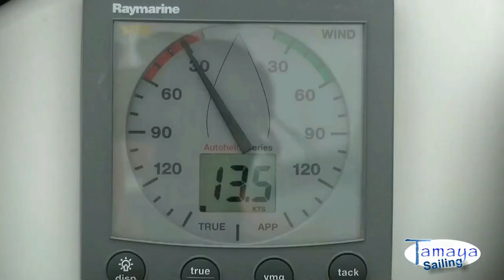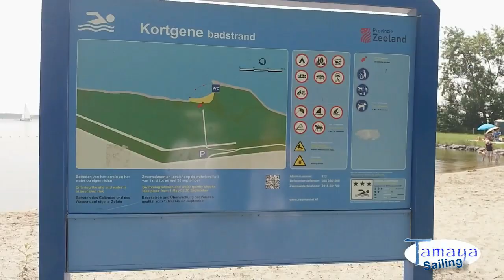Un lapin en mer et c'est la catastrophe... Aie ! Voile & Voyage Ep #18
Il y a des mots qu'il vaut mieux éviter en mer !
Je ne vous en dirais pas plus...

Bref, le Capt'n et sa Sirène continuent le voyage à bord de Mahalo, de l'embouchure de l'Escaut au Veerse Meer par le canal de Panama...

Heu, non ; De Middelburg avec un petit crochet côté du Rock’n’Roll...

Qui de vous a déjà navigué dans cette zone et qu’en pensez-vous ?

Pour peu que le soleil soit de la partie, la Zélande, c’est vraiment le top et dans le cas contraire, c’est juste « super sympaaaaa ».

Bon vents les Moussaillons 😉 et ...

LIKEZ !
PARTAGEZ !
COMMENTEZ !

Bordel 😉